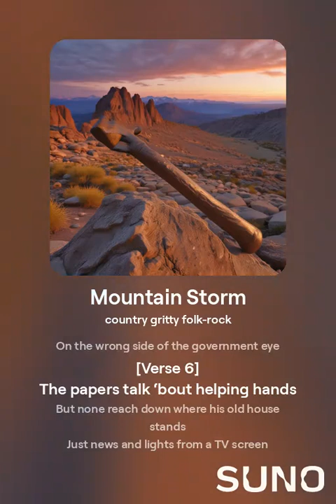Mountain Storm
"Mountain Storm" is a gritty, country-folk rock song that tells the story of a North Carolina redneck named Joe, struggling to rebuild his life after a devastating storm. With powerful lyrics and a raw, haunting melody, the song dives into themes of resilience, betrayal, and the complexities of government aid. As Joe watches his land fade and sees assistance given to others, he faces the harsh reality of being left behind by those in power. It's a tale of pride, loss, and the fierce determination of a man under the Carolina sky.